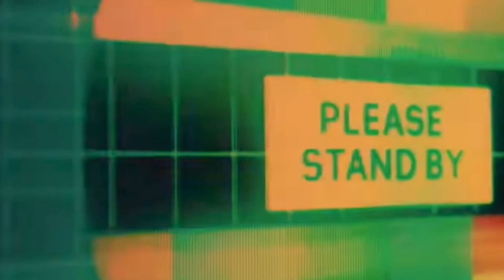TRASH OR PASS-ITZY "WANNABE" M/V REACTION